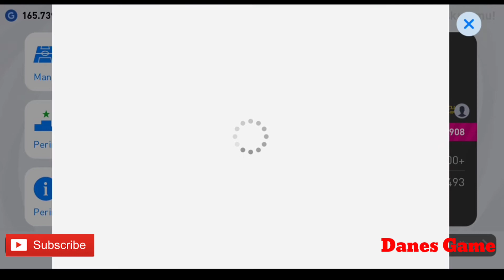BIG MATCH LIVERPOOL VS PARIS SAINT GERMAIN ⚽ MBAPPE CETAK GOAL || EFOOTBALL PES 2021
Bonus acara dan Persyaratan acara didasarkan pada data pemain terbaru dalam aplikasi. *Rating-mu dipengaruhi oleh hasil yang kamu dapatkan di seluruh laga kategori eFootball. *Pastikan kamu memiliki koneksi yang stabil saat memainkan laga. Tergantung keadaan, putus koneksi dapat menyebabkan kekalahan - artinya kamu tidak akan memenuhi syarat untuk menerima hadiah dari laga tersebut. *Kamu diberi rating Sikap Sportif "A", "B", atau "C" tergantung berapa kali koneksimu terputus ketika bermain melawan pengguna lain secara online. Jika ratingmu turun ke kategori "C", kemampuanmu untuk menggunakan pencarian lawan online akan dibatasi. *Hanya pertandingan yang selesai selama periode ajang yang akan dihitung untuk menentukan hadiah yang bisa kamu dapatkan. *Jika "Main laga hingga selesai" adalah salah satu Syarat untuk Penyelesaian, laga tersebut akan tetap dihitung sebagai kemenangan meskipun lawanmu mundur atau mengalami putus sambungan. *Jadwal dan perincian ajang dapat berubah tanpa pemberitahuan sebelumnya. *Jika pengguna dianggap melanggar Persetujuan Pengguna, kami akan mengambil tindakan yang sesuai sebagaimana tercantum dalam Persetujuan tersebut. *Harap diketahui bahwa pemeliharaan terkadang dilakukan tanpa pemberitahuan sebelumnya. *Harap diketahui bahwa kamu tidak bisa memainkan laga terhitung 15 menit sebelum pemeliharaan dimulai. *Jika pemeliharaan sedang berlangsung ketika laga berakhir, terkadang kamu tidak dapat menerima hadiah apa pun dan hasilnya mungkin tidak dimasukkan ke dalam catatanmu. *Waktu mulai dan selesai dapat dipengaruhi oleh pemeliharaan